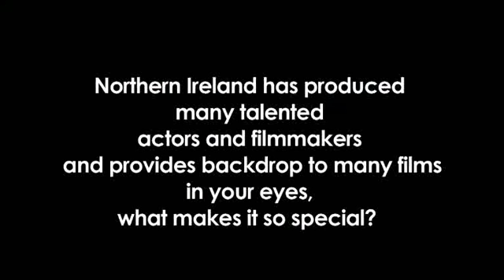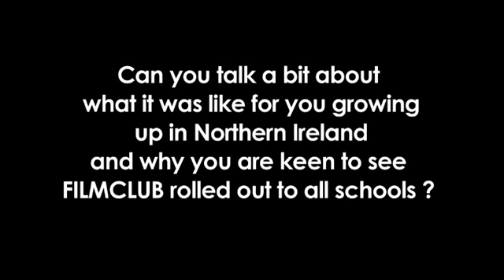FILMCLUB meets... actor Jayne Wisener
Into Film seeks to put film at the heart of all children and young people's education. for more information.